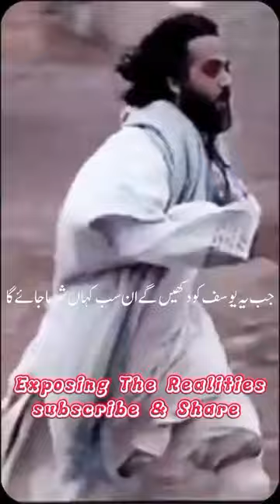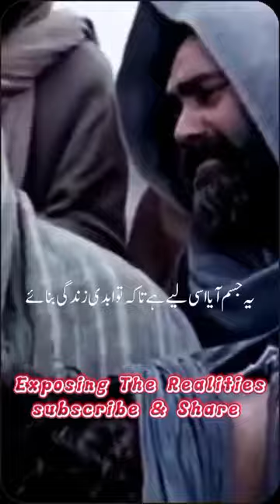Payamber Yusuf A.S Episode 39 H.D | URDU حضرت یوسف DUBBED यूसुफ़ (अ.स.)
emotional inspirational videos
sad moments that will make you cry
most heart touching songs
most emotional moments
heart touching love songs
most heartwarming moments
emotional moments in football
heart touching video
sad heart touching songs
heart warming moments
heart touching love story
dr israr ahmed last lecture
dr israr ahmed palestine history
farm animals for babies
most s
goat breeding unit form fill up
business plan layer hen rearing
mmua form fill up dairy farm
channel for cats
kami and her kittens
kitten sensory videos
diana kitten
two little kittens poem
strange facts that you never knew - ideepfacts
noise baby
chicken karahi pakistani street food
how to make chicken karahi pakistani style
chicken karahi recipe karachi style
how to make lahori chicken karahi
how to make chicken karahi at home
how to make boneless chicken karahi
chicken karahi recipe dhaba style
chicken karahi recipe indian style
chicken kadai recipe restaurant style
best cow breed for dairy farming in india
cow dairy farm in foreign countries
how to start dairy farm with 2 cows
feeding management of dairy cattle
animal husbandry dairy farming
best breed of cow for milk production
animal husbandry cow farming

islamic video about life
reality of modern world
islamic motivation short video
sad reality memes
real story motivational video
the weirdest things in the world
amazing quotes and thoughts
motivation
unbelievable success stories
reality of life motivation
lazy people are creative
most mysterious things found in the world
sad reality memes
motivation
unbelievable success stories
farm animals for dogs
business plan cow form fill up
wildlife for cats
the kitten at play
kitty cat toys
kitten sensory videos
diana kitten
noise baby
a powerful way to unleash your natural creativity
creative mindset
creative motivational video
inspirational quotes about life struggles
inspirational quotes